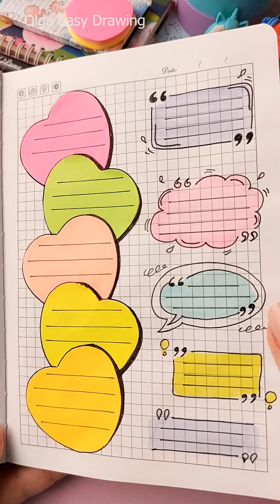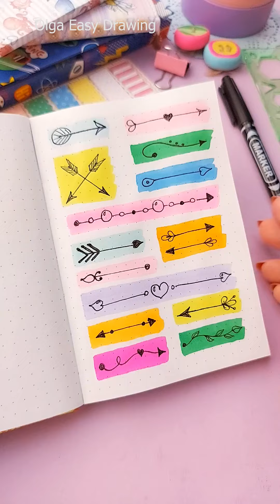💥4 Cute awesome painting for beginners step by step💥/Painting techniques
Easy simple drawing step by step. This is a detailed, clear and simple step-by-step method. And you will succeed!